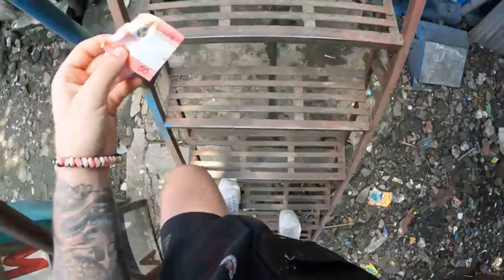GRAVEYARD LIVING! Deep Tour @ Manila North Cemetery // Manila, Philippines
Filmed @ Manila North Cemetery

Youtube keep disabling comments...